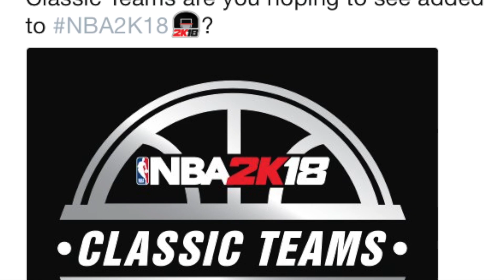NBA 2K18 New Legends Confirmed! Brand New All Time & Classic Teams! Vote Who You Want in 2k18 NOW!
NBA 2K18 brand new legends confirmed! 30 brand new all time rosters and 16 new legend teams!
►SLAP that LIKE button for more NBA 2k18 News